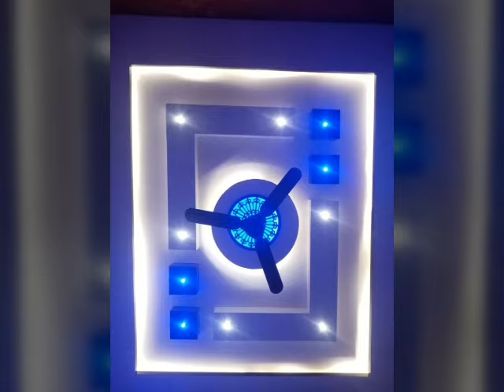💜💕ديكورات جبس لصالونات وغرف نوم وغرف اطفال و مطبخ رائعة 💜💕/gypsum cieling designs 2020.